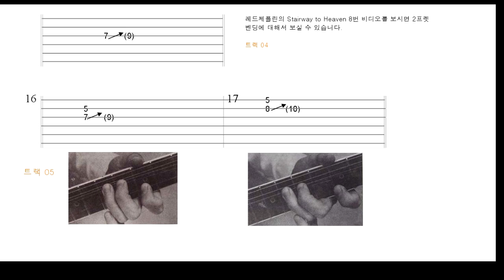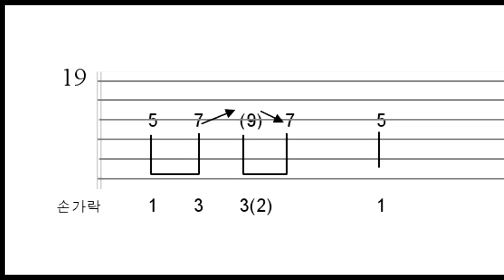Metal Lead Guitar (Volume One) Track 8~15 /ElecGuitar Basic/일렉기타강좌/기타솔로강좌